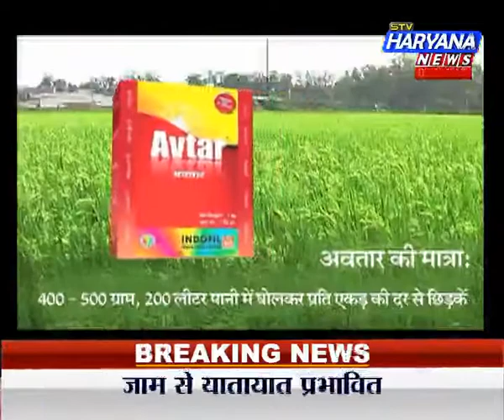stv Haryana News, Badi Khabar (27.08.16) क्या है वाड्रा-डीएलएफ मामला ?